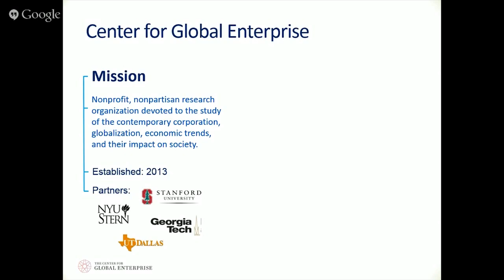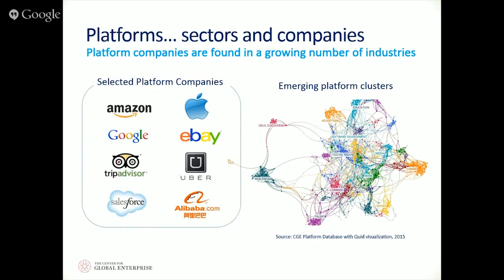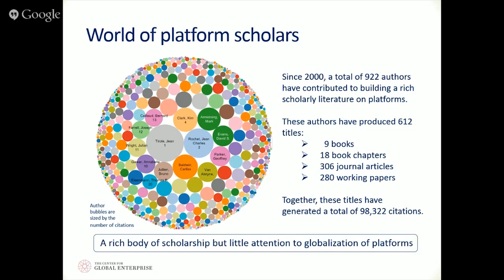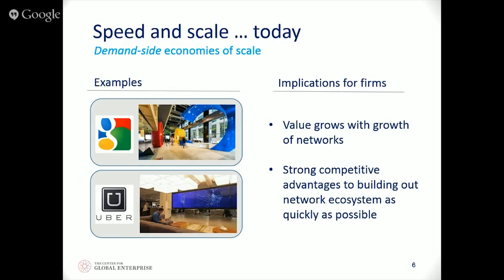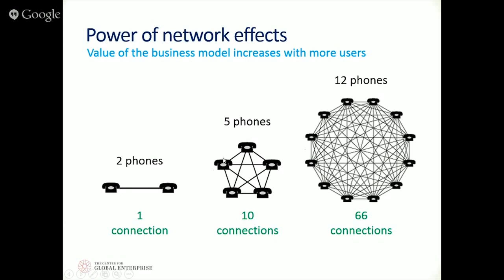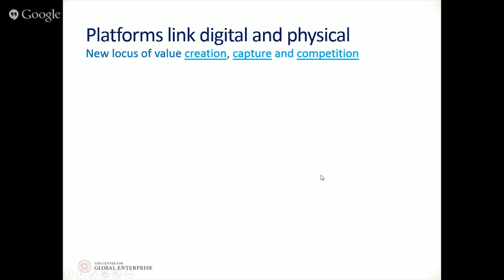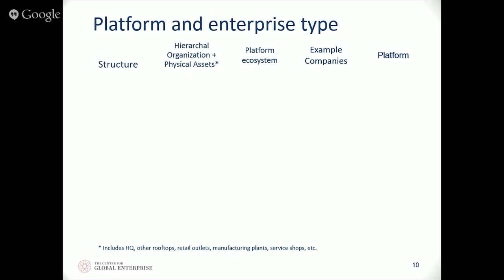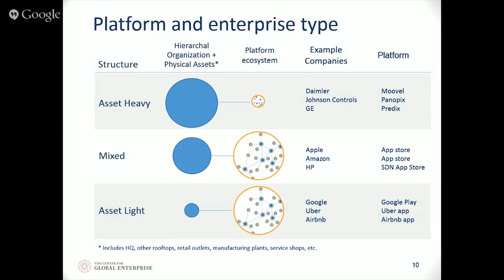Platforms Go Global: Overview of a Platform Company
Colloquium led by Dr. Peter Evans